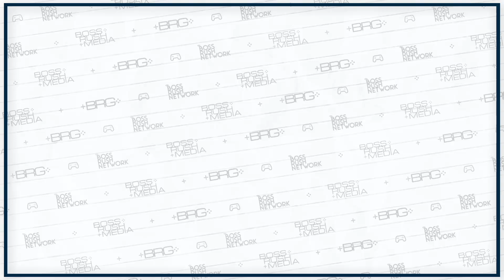Our Creative Sides, 20 Questions, and The Plucky Squire - The Boss Rush Podcast Episode 244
This week on the Boss Rush Podcast, Corey, Stephanie, LeRon, and Pat discuss the impacts of their creative sides, play a game of Video Game 20 Questions, discuss the highly anticipated indie The Plucky Squire, and answer listener questions.

Time Stamps:
0:00 - Welcome to the Boss Rush Podcast
8:27 - Housekeeping
12:27 - What We've Been Playing
12:41 - Corey's Games
16:41 - Stephanie's Games
19:29 - LeRon's Games
20:43 - Pat's Games
31:07 - The Plucky Squire
36:02 - Patreon Producers!
36:32 - Video Game 20 Questions
48:33 - Banter of the Week
1:11:23 - Community Write-ins
1:12:30 - Switch 2 vs. PS5 Pro
1:31:13 - Our Next PAX
1:37:08 - Thanks for Watching

If you enjoyed this discussion, consider leaving us a rating and a review on Apple Podcasts or Spotify. As always, your listenership and viewership is enough for us. It means more than you realize. Thank you for supporting The Boss Rush Network‘s independent endeavor.